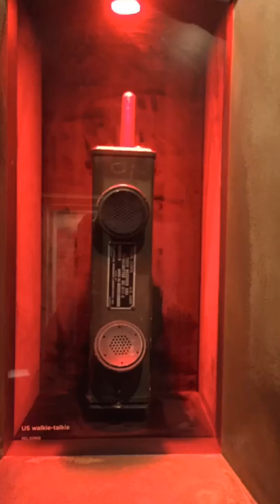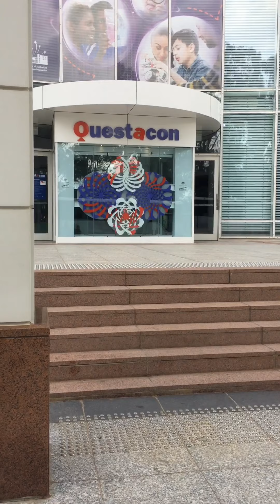Canberra trip 2019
School trip